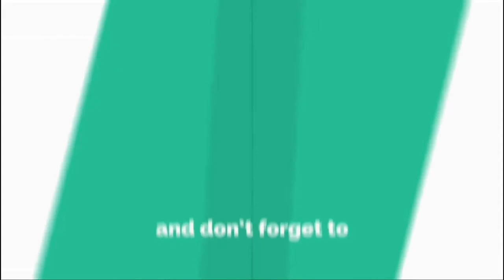PREVIEW | MUSCLE DRAWING - TIMELAPSE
🖤 O N L I N E  S T O R E

+ Tripod

🧸 D E S I G N E R ‘ S  P R O F I L E

F A Z O S I N N W O R L D

ABOUT ME

Fazosinn, a fashion designer and illustrator, born on 10th of August 1985 in Pasir Mas, one of the well-known district in Kelantan, Malaysia. The youngest from six siblings realized his interest in drawing since he was 8 years old. Ever since he knew of his passion in art, he started to improve his skills in drawing, painting, and involved in many kinds of creative activities. He joined various drawing competitions at school and has also represented the state of Kelantan in numerous event. With all the skills and talent, he has won quite a number of the title from them.

During his studies, right from his schooling period, Fazosinn is very active in producing fashion illustration, caricature in cute versions, tote bag, portrait and embroidery artwork. He has chosen to be in Fine Arts line during his Diploma study in UiTM Seri Iskandar, Perak, which has provided an important aesthetic basis to his artistic knowledge. From year 2003 to 2006, Fazosinn has put on all his focus, effort and attention to excel in drawing, painting, printmaking, sculpture and graphic.

Fazosinn then reconsidered his career option and has pursue his Degree in Fashion Design, a course offered by UiTM Shah Alam, Selangor. During this time, he actively participated in UiTM Art Market / Art Bazaar, and has initiated a cartoon character “Habouhabou” in 2011 which specialize in hand drawing tote bag and t-shirts designing. He has also collaborates with a close friend, Brisyam Mahadi, in creating a Brisyamfazo Sdn Bhd. Together, they took part in “Piala Seri Endon” Batik competition and has become a Semi Finalist.

In 2010, Fazosinn participated in a local TV station’s reality tv show, “Gaya Pesona di TV2”. The program involves twelve young designers, aims to design dress for celebrities for Hari Raya celebration. They were assigned to design for Enot, a local Actress and TV Host.

Though Fazosinn is very active with university curriculums and other outside events he ensures good grades on his studies and has achieved three Dean’s List during his Degree. After graduation in 2012, Fazosinn continue on being a full-time illustrator and has come out with a new label of “FazosinnWorld”. He has expanded another step in his arts, by producing cute caricature hand phone cover. Fazosinn later, trying his luck for the second time in “Piala Seri Endon” Batik competition, participated under BrisyamFazo collections and has succeeded till the Grand Final.

Later in 2012, Fazosinn was offered to be Junior Fashion Designer in the most famous local fashion house, Jovian Mandagie Sdn Bhd. Within a year in employment, he was promoted to be Assistant Fashion Designer of Houte Couture and Ready-To-Wear (RTW).

Among his significant contributions;
2013
≡ Design Headscarf for J Jovian
≡ Design RTW for Tesco; Orked Collection
≡ Design RTW for Zalora; Falling Feather Collection
≡ Stylo Award Fashion show; Medusa Collection
≡ Magnum launching on new flavour ice cream; design dresses, headgear and accessories
≡ Pargue International Fashion Week Collection; Prague Collection
≡ Design RTW for ThePoplook; Poppy Collection
≡ Design for local & international royalties and VVIP customer
≡ Design for Jovian Mandagie’s Wedding; embroidery on dresses and shoes
2014
≡ Design RTW for Zalora;
≡ Design RTW for J Jovian Raya celebration; Coco inspired collection